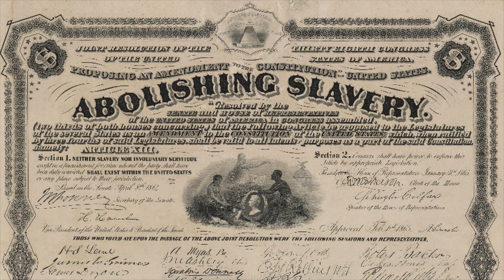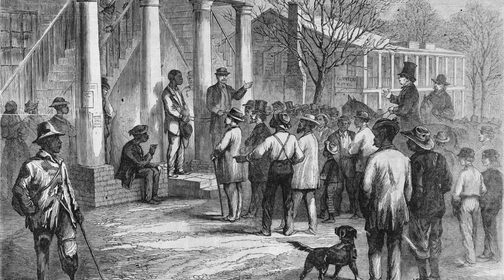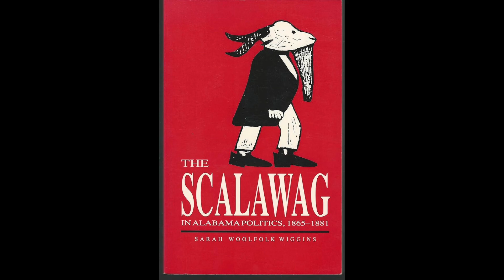Ulysses S. Grant: Part 8: Union Victory in the US Civil War in 1865!